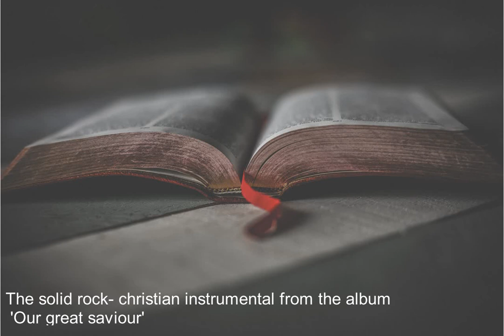The solid rock-christian instrumental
From the album 'Our great saviour', the nice photo shot by Wendy van Zyl